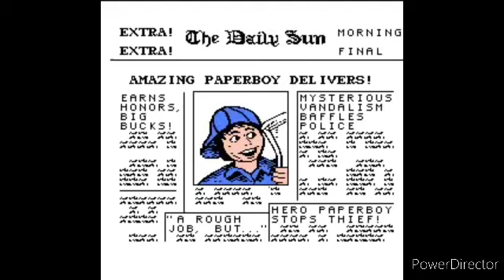Paperboy digital x1 amv open the letter